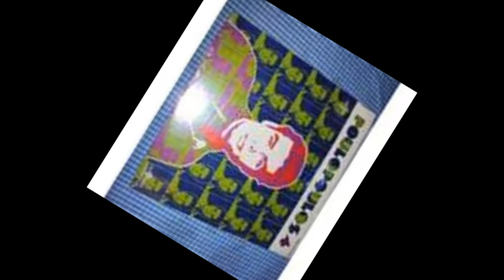Poulopoulos - O Metanastis (Ο μετανάστης)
O Metanastis        (Ο μετανάστης)

Στίχοι:  Δημήτρης Ιατρόπουλος
Μουσική: Γιώργος Κατσαρός

Πρώτη εκτέλεση: Γιάννης Πουλόπουλος

Μετανάστη μετανάστη
 δακρυσμένε στην άκρη του σταθμού
 Στην γωνιά τη μάνα σου άσ’ τη
 μετανάστη μετανάστη
 στο βαγόνι τρέχα μπες του χωρισμού

 Τραίνο που με παίρνεις έξω
 Σ’ άλλον τόπο κι απ’ τη μάνα μου μακριά
 Είχα μόνο να διαλέξω
 ή τη φτώχεια ή τη μαύρη ξενιτειά

 Τραίνο που με έχει φέρει
 μες στο χιόνι μες στον ξένο κόσμο εδώ
 Δόλια μάνα ποιος το ξέρει
 πόσα χρόνια θα περάσουν πριν σε δω